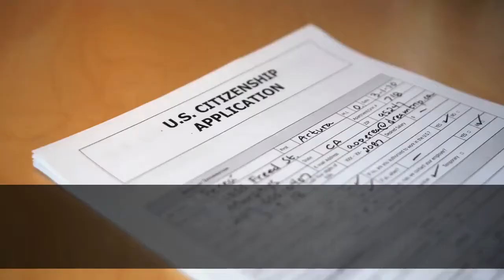Former pro sailer brokers tax haven passports for wealthy crypto clients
A Russian expatriate and former professional sailboat racer, Katie Ananina, Plan B Passport — a firm that brokers citizenship through investment schemes for  tax-haven nations  that don’t impose capital gains on crypto holdings to wealthy investors. According to a July 11  report  from CNBC, Plan B brokers hundreds of passports for predominantly western clients each year. Customers select from one of seven jurisdictions: Saint Kitts and Nevis, Antigua and Barbuda, Dominica, Vanuatu, Grenada, Saint Lucia, and Portugal.“If the government starts affecting me, I will take all [my assets] into my hands and go elsewhere,” said Ananina, adding:The safe-haven states offer citizenship through investment schemes requiring six-figure investments into local businesses, real estate, or government bonds. Some jurisdictions accept payment as donations, with Ananina estimating most passports cost between $100,000 and $150,000.“It’s basically a donation into the sustainable growth fund of the country. So, clients make a $100,000 or $150,000 donation, plus some due diligence fees, government fees, and then $20,000 for my legal fees,” she said. Plan B’s clients will also incur exit taxes should they revoke their existing citizenship. Ananina became a Bitcoin maximalist after witnessing a 50% crash in the price of Russian rubles while living in Spain and competing for Russia’s national sailing team in 2015. Related:  2020’s 5 countries friendliest to crypto and blockchainCitizenship through investment schemes have come under increasing scrutiny recently, following a series of investigations by Al Jazeera that revealed wholesale corruption among the officials overseeing the programs in Cyprus and  the Caribbean  — with some Caribbean states being found to  offer  diplomatic passports for the right price. Cyprus  abolished  its citizenship through investment scheme in October 2020.